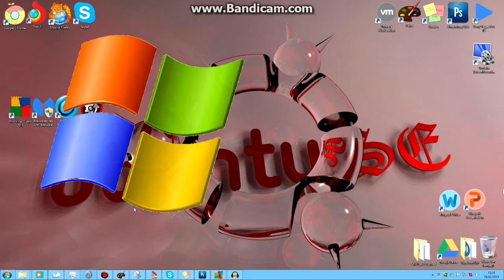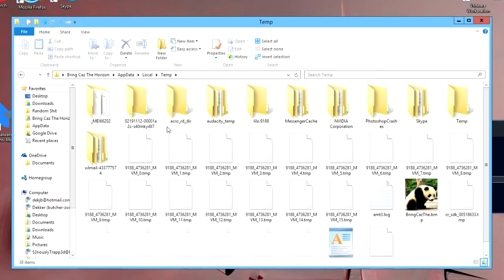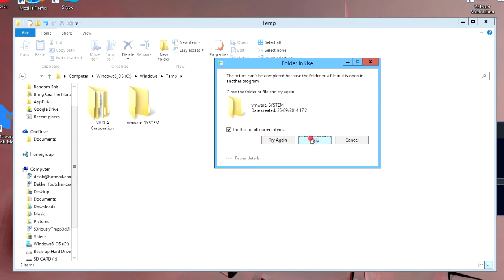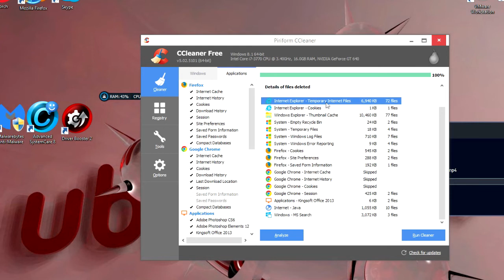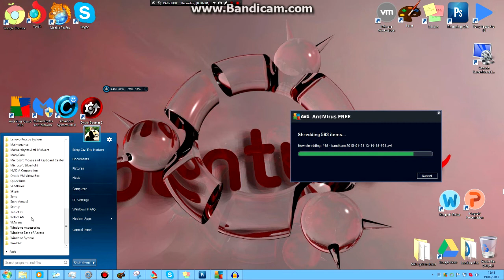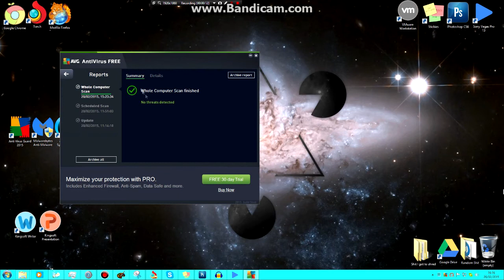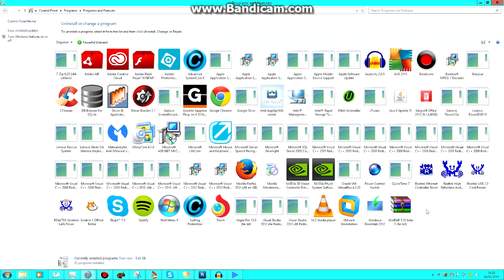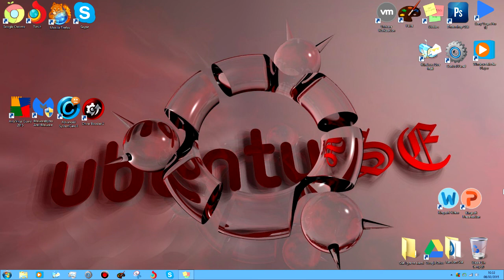How To Speed Up Your Windows PC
Oh This. An Older Tutorial. Still Could Help To Speed Up Your PC I Guess If You Needed This.exe